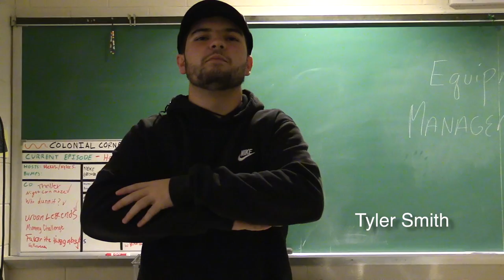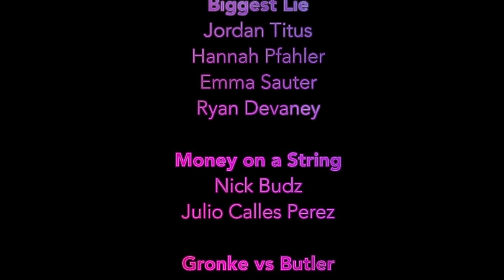Colonial Corner :: S9 :: Episode 8